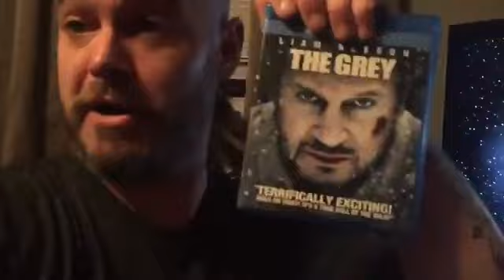The Magnesium Citrate Fail!!! MARCH 3RD 2019